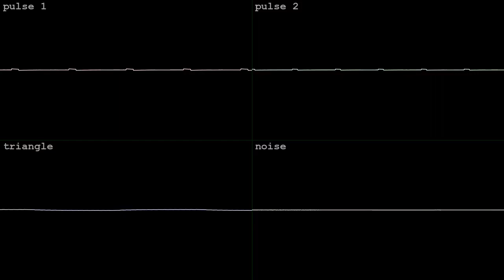totem machine [2A03]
made in an hour with Dn-FamiTracker for Raiku's NES/Famicom Classic BotB OHB Six words II on March 4 2024.  got the bronze!  wave vid done in corrscope

"Butter flip totem ostrich carrots towel"